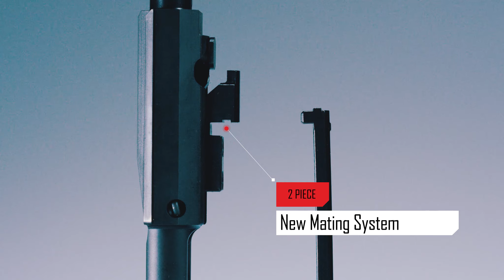New Kali Key Gen2 & AR10 - What's New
The newly revised Kali Key Gen2 and AR-10 have been redesigned for improved performance and fit:

• The newly revised two-piece design allows for a little bit of internal play between the BCG and the handle portion in order to improve usability.

• The parts that go inside the rifle are now thinner and the handle portion has also been slimmed in certain areas.  These revised specs will fit a broader array of rifles – even if they are slightly out of mil-spec or have been heavily Cerakoted.

• For the same solid feel of the Gen1, we created a ridge on the tip of the handle rod that mates to the gas-blocking portion. Despite the two-piece design, the charge handle will not “flop” or rest on your rifle’s castle nut or lower.